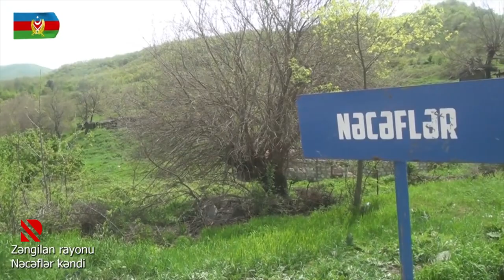Zəngilan rayonunun Nəcəflər kəndindən görüntülər